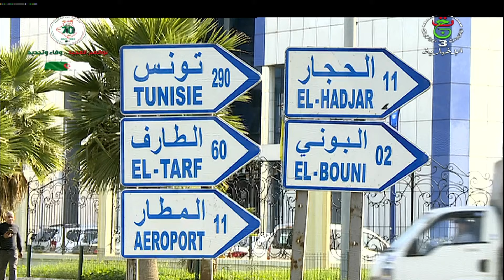عنابة - قالمة | طريق ازدواجي لتسهيل تنقلات المواطنين